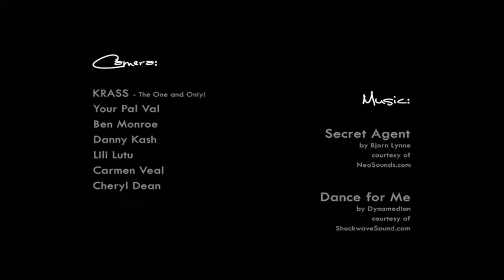Destination Wedding Photo Shoots Backstage Footage with Valdorama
Val takes you to a number of destinations in Europe, the U.S. and the Caribbean and shares the fun, the flare, the glamor and the excitement in his supercharged creative wedding photography.